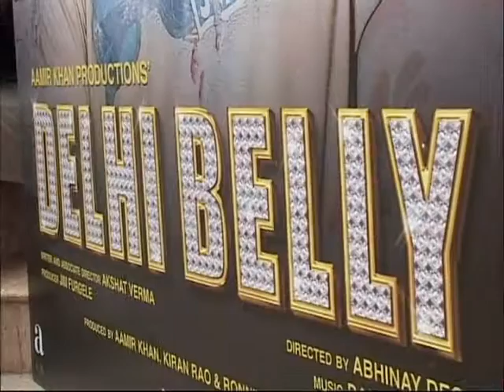D.K. Bose From Imran Khan's Delhi Belly Is Inspired By Dolly Bindra! - Hot News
D.K. Bose From Imran Khan's Delhi Belly Is Inspired By Dolly Bindra! - Hot News. You can never guess that the infamous song Bhaag D. K. Bose from the movie Delhi Belly is inspired from a small screen celeb. The person is Dolly Bindra who appeared in Big Boss and apparently has recalled Bose DK the most during her stint. Take a look at the video to know the full story. Regular Facebook Updates for the latest bollywood film reviews, makings & trailers.